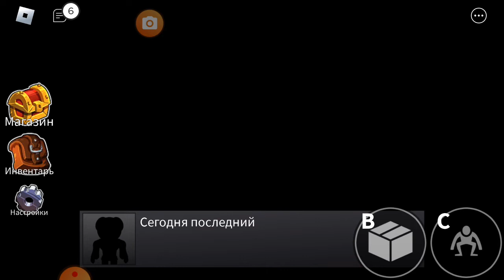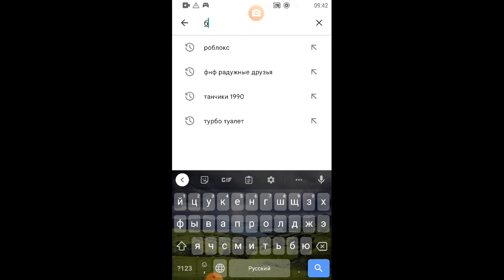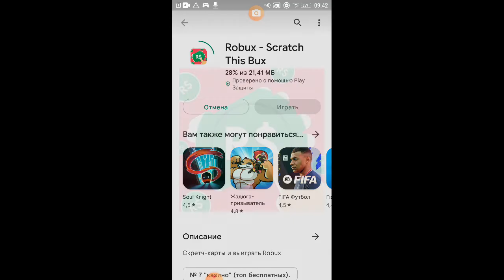rainbow friends (стрим на твиче)